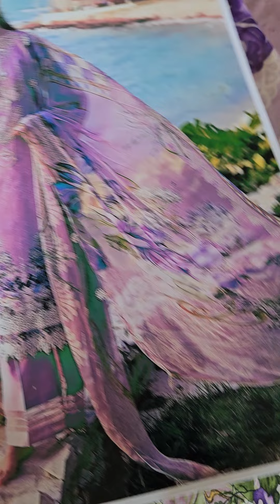ELAF SIGNATURE 2024 - EMBROIDERED LAWN COLLECTION ESL-07A CUPID